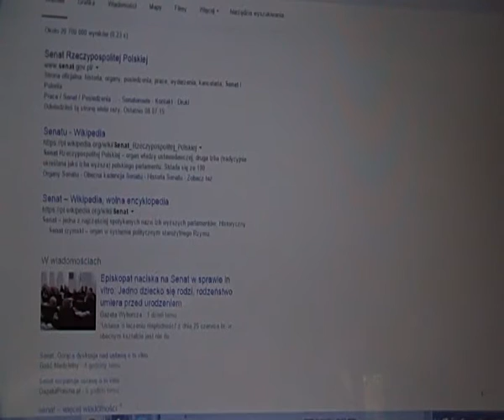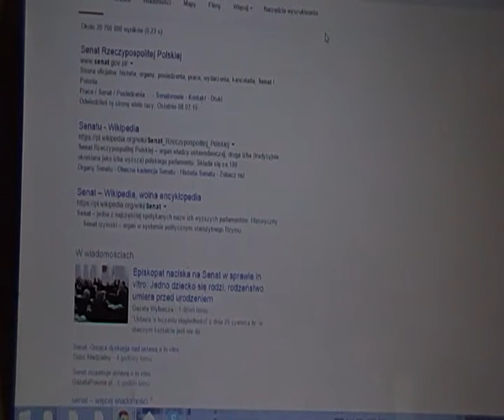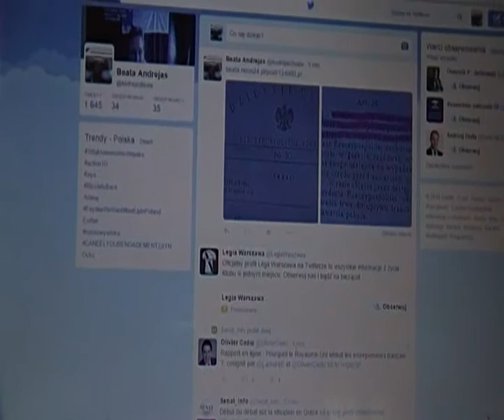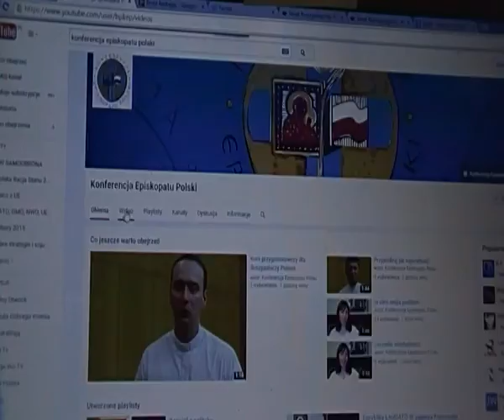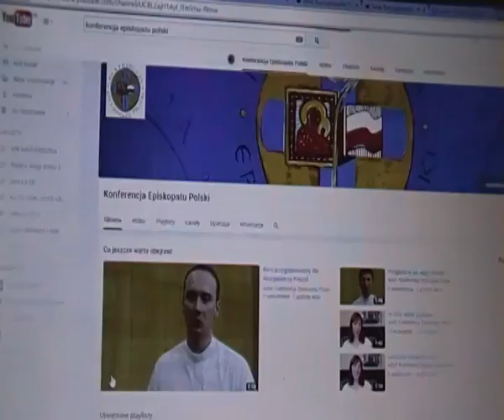talmud in vitro Senat cz.1: o co chodzi żydom w Senacie i KEP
Seria filmów dokumentujących stan rzeczy w senacie III RP pod koniec kadencji 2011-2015. Rodzi się pytanie: komu oni służą ?
Polecam listę filmów : Państwowa Komisja Wyborcza do likwidacji